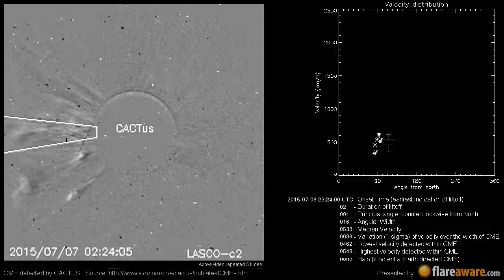A Non Earth directed CME at 2015-07-06 23:24:00 UTC